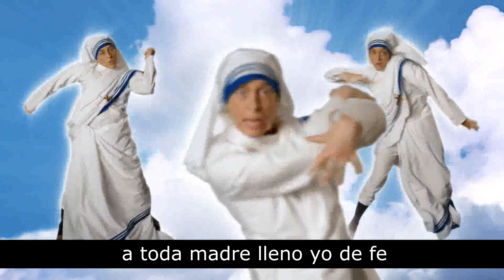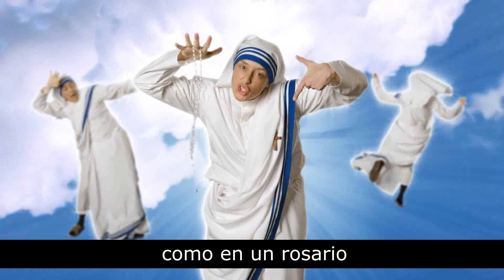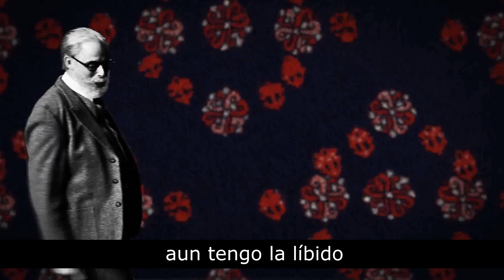Madre Teresa vs Sigmond Freud - ERB - Cover Español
Grabar esto fue a toda madre.
Esperamos que disfruten este nuevo cover, cada vez es un reto más grande mantener los significados y métricas originales de ERB, pero hacemos lo posible. ¡Mil gracias a la genial Saii por unirse a rapear conmigo!

¡OPINIONES Y COMENTARIOS SON BIENVENIDOS!

Adaptación al español por Shortround Fandub & RodoUltimaate

REALIZADO PARA ENTRENAMIENTO ACTORAL DE DOBLAJE, SIN FINES LUCRATIVOS.